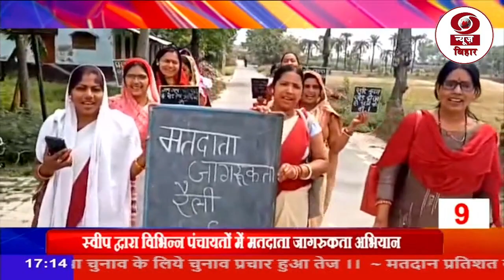अब देखिये तीन मिनट में दस ख़बरें... फटाफट अंदाज में